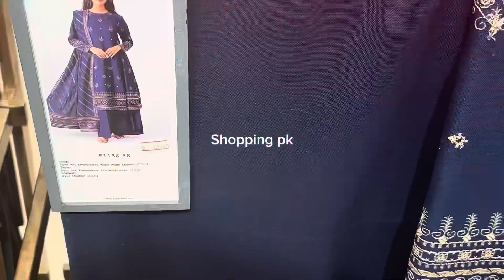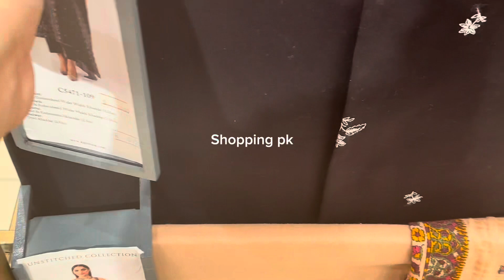Kayseria sale 2023 || last chance to avail it || new designs added in winter collection